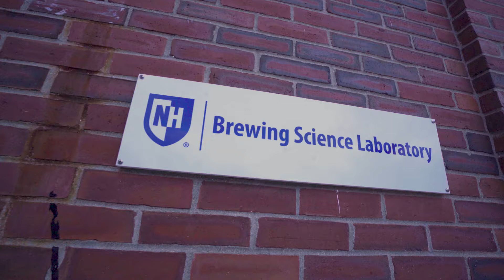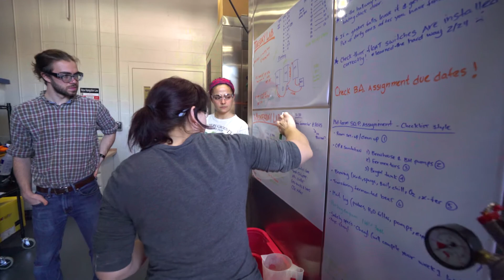UNH Brewing Science Laboratory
Take a peek inside the UNH Brewing Science Laboratory where students can gain well-rounded knowledge to prepare them for the rapidly growing brewing industry. In response to the rise in the number of breweries and increased entrepreneurial interest in the business, the University of New Hampshire has designed a minor program that introduces students to the science, engineering and business process. The hands-on course helps train students for careers in micro and traditional brewing and gives them the much needed skills and understanding of the intricate steps in brewing from agriculture production of raw materials to the chemistry behind quality control and distribution channels of the final product.

Produced by UNH Communications and Public Affairs